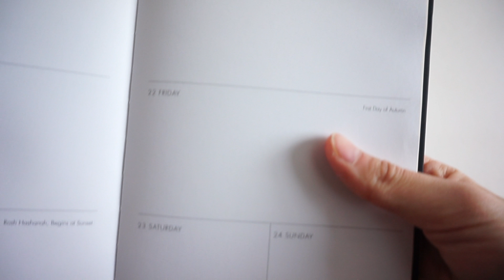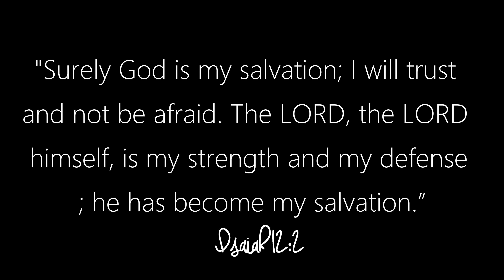NEW YEAR COLLECTIVE TRY-ON HAUL│2017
New year, new you. HAHA but forreal though! New year, New clothes!(: Exciteddd especially because I love to shop buuut... I need a job first. haha

"Don't let anyone look down on you because you are young, but set an example for the believers in speech, in conduct, in love, in faith and in purity."     -1 Timothy 4:12 NIV

I n s t a g r a m ‣ @mulawwn

S N A P C H A T ‣  @mulawwn